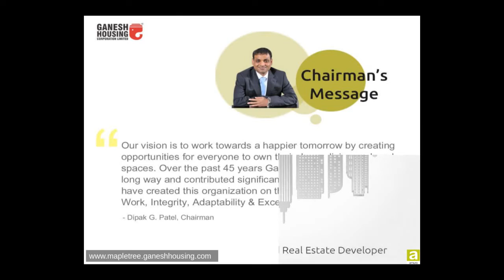4 BHK Apartments in Ahmedabad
The best-in-class amenities and privileges at Maple Tree will keep you inspired, relaxed and rejuvenated beyond compare.